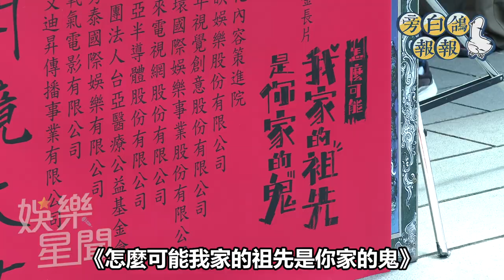渡邊直美來台開鏡現場像地球村 讚劉以豪帥又溫柔聞起來香香的｜三立娛樂星聞